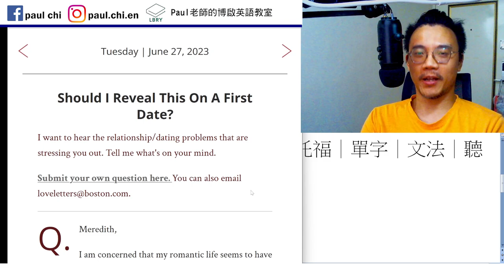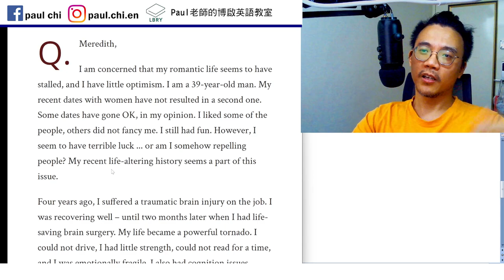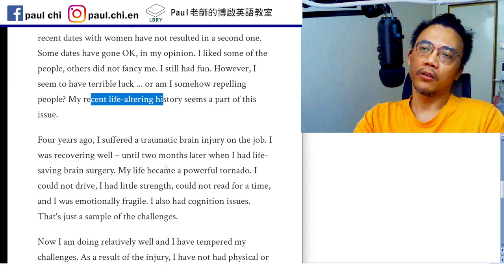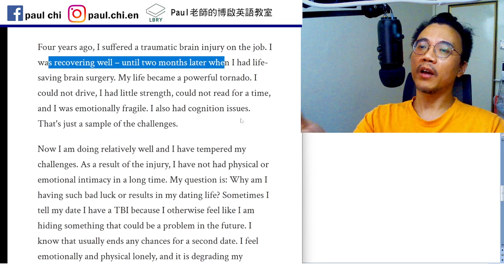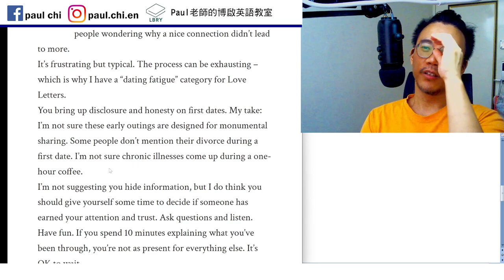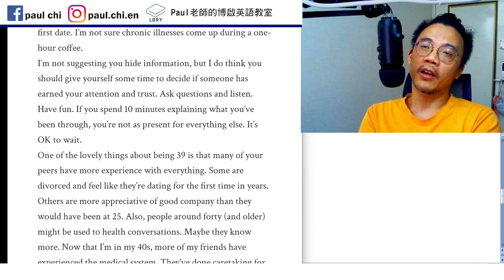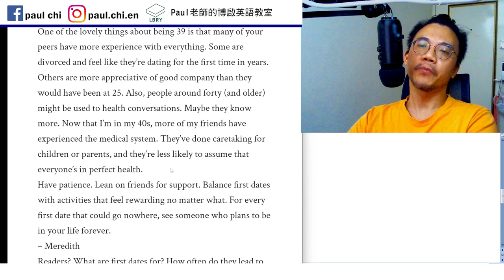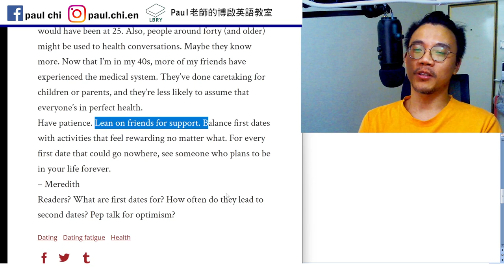【ep 731】西方觀點 - 第一次約會該不該說太多?｜多益｜雅思｜托福｜單字｜文法｜聽力｜手把手帶著你閱讀英文！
Notes:

免費每日英文課：西方觀點 - 第一次約會該不該說太多?｜多益｜雅思｜托福｜單字｜文法｜聽力｜手把手帶著你閱讀英文！

Stall
Repel   repellent

Take    chronic

LBRY: Paul老師的糟糕英語教室